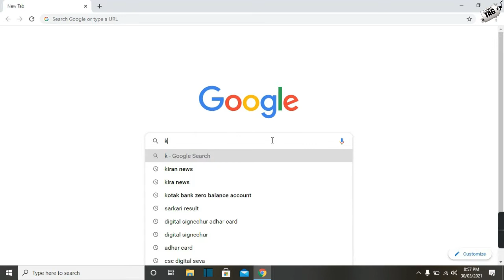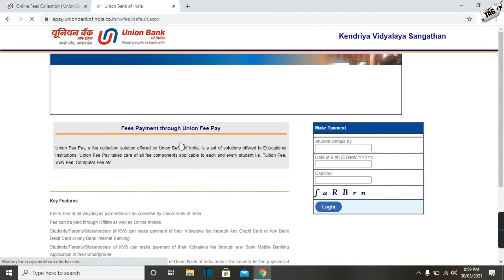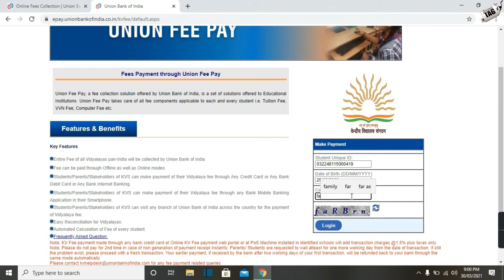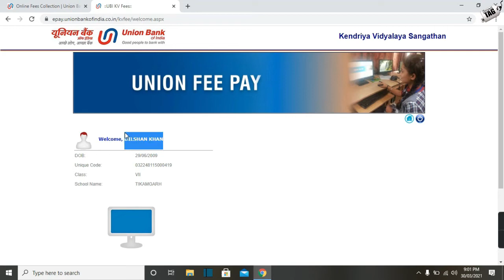केंद्रीय विद्यालय की फीस ऑनलाइन जमा कैसे करे..?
नमस्कार दोस्तों अगर आप भी केंद्रीय विद्यालय की फीस ऑनलाइन जमा करना चाहते हे तो आज की इस वीडियो की मदत से आप भी अपनी मासिक या वार्षिक पेमेंट ऑनलाइन घर पर ही जमा कर सकेंगे धन्यवाद..!